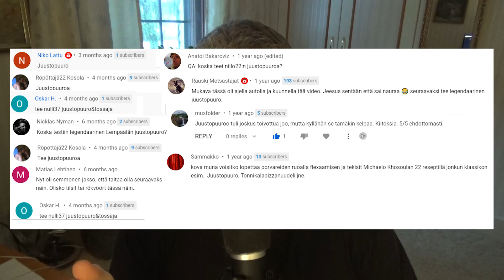Hard Kokki: Juustopuuro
Niilo22 juustopuuroa on toivottu jo vuosia, ellei jopa satoja vuosia, joten tehdään nyt sitten sellainen. Otan reseptissä hieman vapauksia koska haluan.

Jäsenyys maksa 0,99 euroa ja saat sillä huikeaa bonus materiaalia!